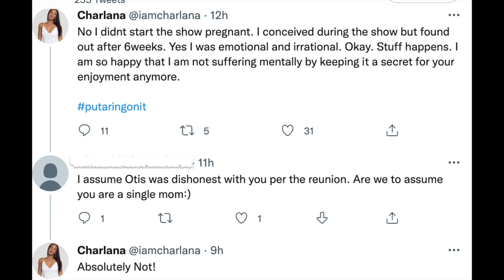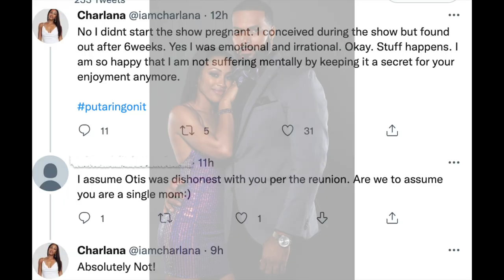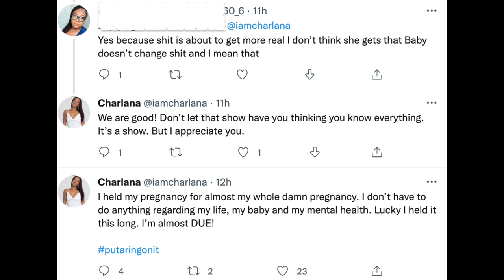OWN Put a Ring On It Charlana (Charlie) & Otis Give Update After Show & Expecting 1st child together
OWN Put a Ring On It Charlana (Charlie) & Otis Give Update After Show & Expecting 1st child together photo credit: Iamcharlana on IG & her Twitter Account

OWN LAMH Marsau Scott speak to social media about his trip to Africa Melody Holt is called childish

Melody Holt tells fan it’s none of your business after asking if she is dating love & marriage DMV

OWN LAMH Latisha Scott & Destiny's bad commercial Melody Holt declined to be part b/c of the money

OWN LAMH Melody Holt classy clap back at Mrs Wanda JUST mad Melody called Latisha out as an enemy

Photo & Video Credits: OWN: Season 3 Put a Ring on it